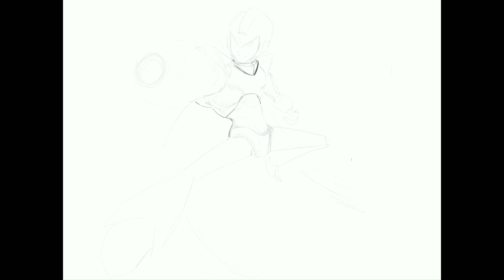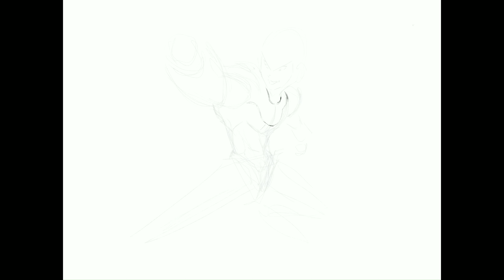I draw Maga Man X Final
Drew up Mega Man X and I am stopping here.
The song is from the ending of Mega Man X.